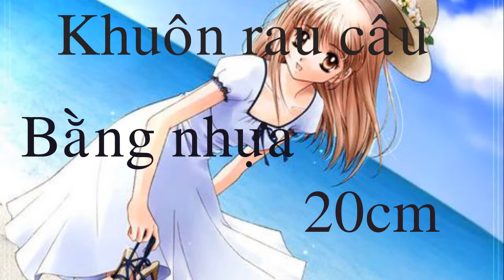khuon rau cau 4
1 - Khuôn rau câu hình Trần Thị Quỳnh Nga 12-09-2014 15:07 del
2 - Khuôn rau câu lớn Trần Thị Quỳnh Nga 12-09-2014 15:06 del
3 - Khuôn đổ thạch rau câu Trần Thị Quỳnh Nga 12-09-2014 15:06 del
4 - Khuôn thạch rau câu lớn Trần Thị Quỳnh Nga 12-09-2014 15:05 del
5 - Khuôn thạch rau câu Trần Thị Quỳnh Nga 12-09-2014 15:05 del
6 - Khuôn nhựa tròn làm rau câu Trần Thị Quỳnh Nga 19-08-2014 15:38 del
7 - khuôn rau câu nổi Trần Thị Quỳnh Nga 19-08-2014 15:38 del